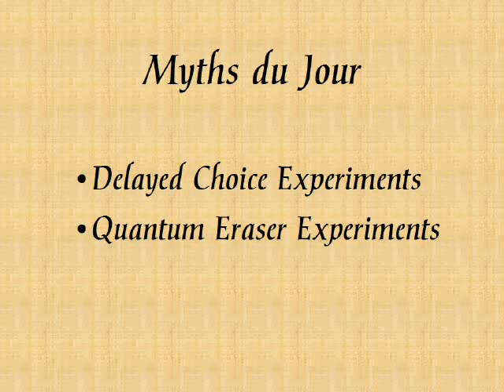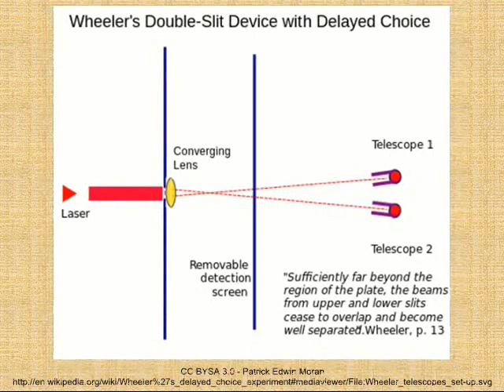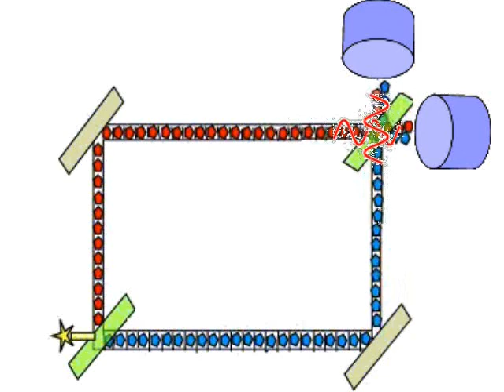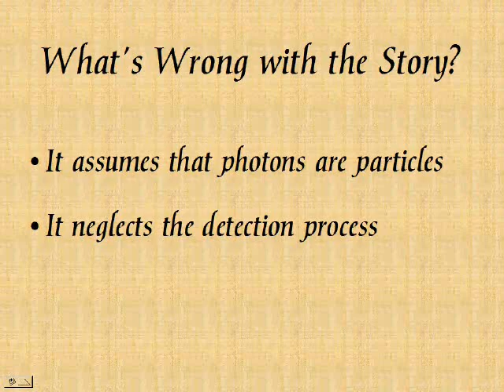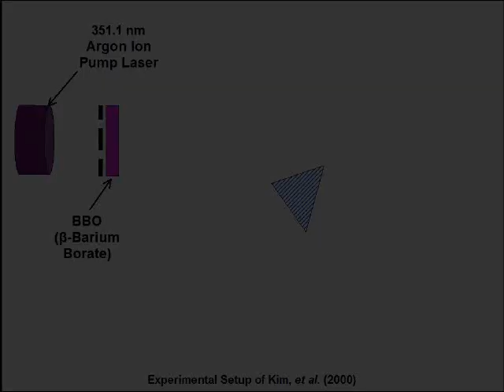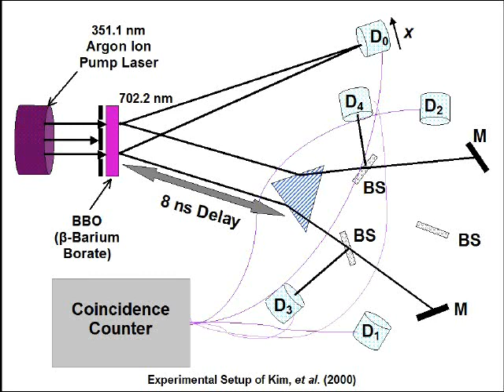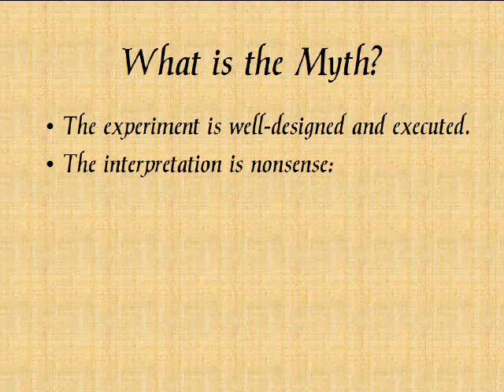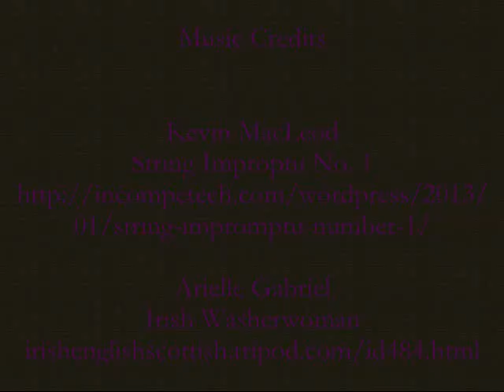Demythologizing Quantum Theory 1a: Delays, Erasures & Other Errors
This video deals with the myths of "Delayed Choice" and "Quantum Erasers."  Two experiments are examined in detail. We find that nothing is chosen and nothing is erased in such experiments.  Instead, they further confirm standard physical concepts and the idea that light is never a particle.